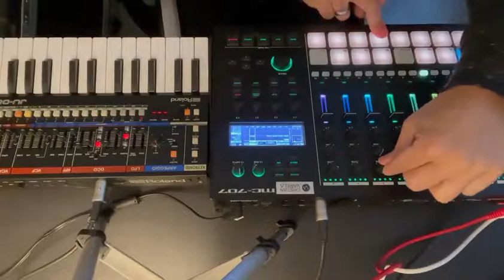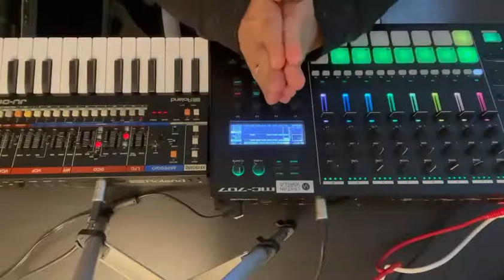Cristian Varela Relax undays part37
Cristian Varela -Rela-x-undays part37. Thinking about our planet! I want to share with you this relaxing music improvised Jam Session every Week. Relax & Enjoy cristianvarela​​​​ rolandartist​